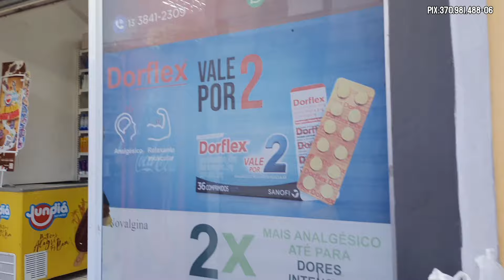✅️"VEJAM COMO ESTÁ FICANDO A REFORMA DA PRAÇA DE IGUAPE"✅️